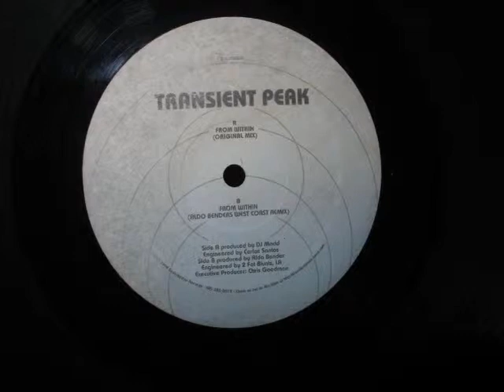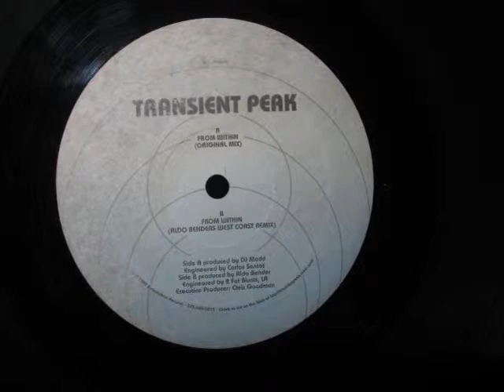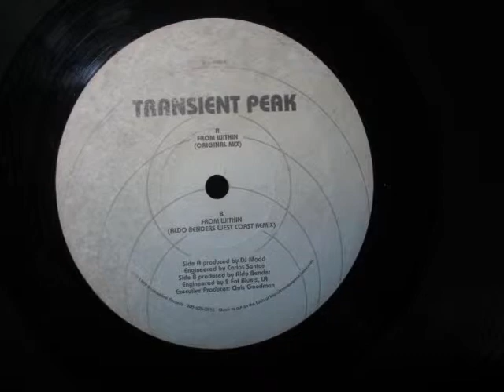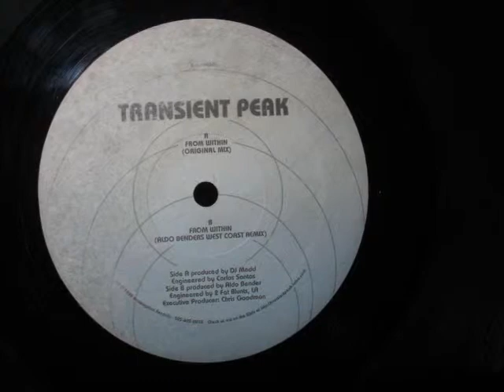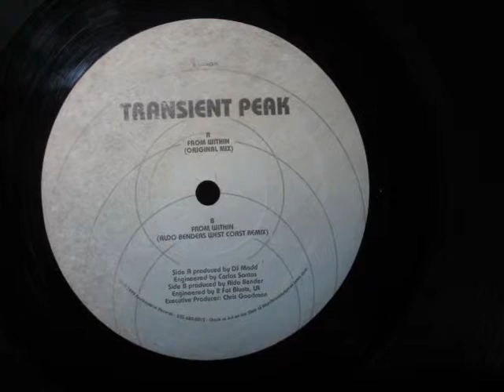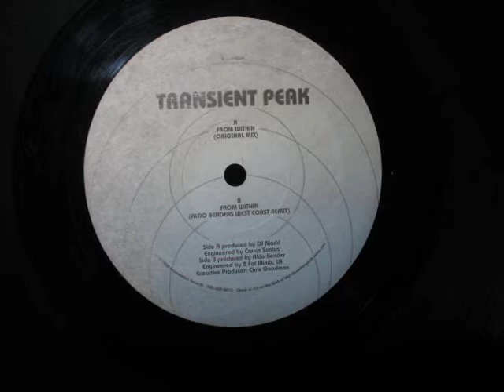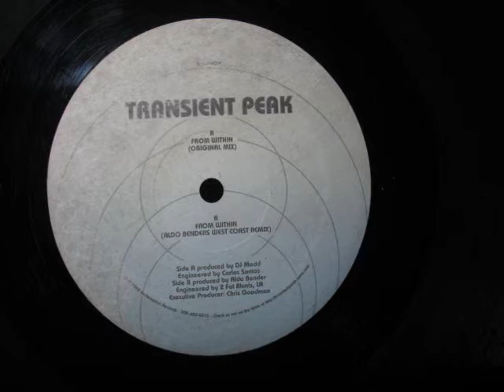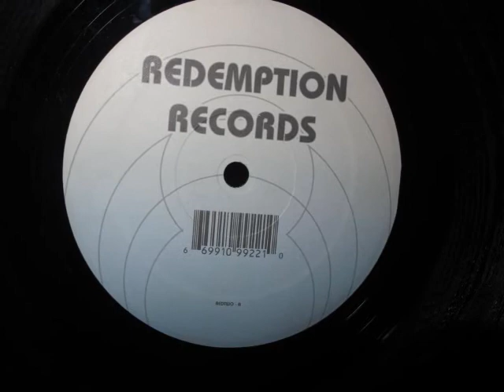Transient Peak -- From Within (original mix)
FL breaks tune from Transient Peak -- From Within, Redemption Records 1999...produced by DJ Madd